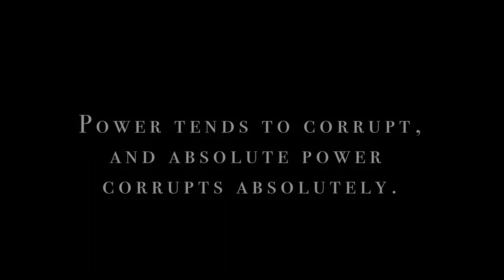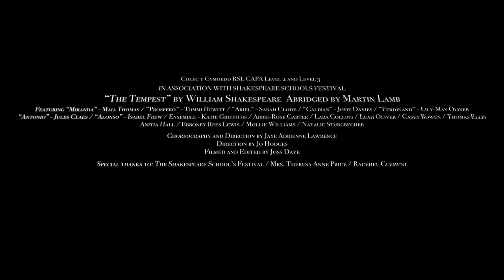The Tempest | Coleg Y Cymoedd 2020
Please enjoy our production of William Shakespeare's The Tempest. Filmed for the Shakespeare Schools Festival.